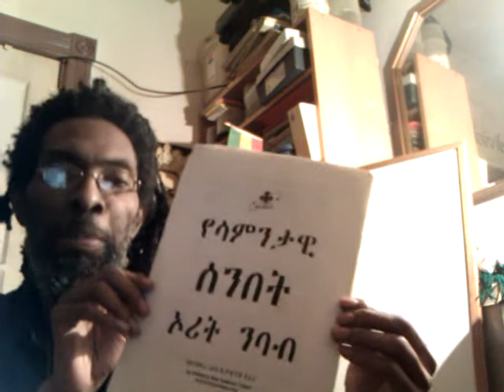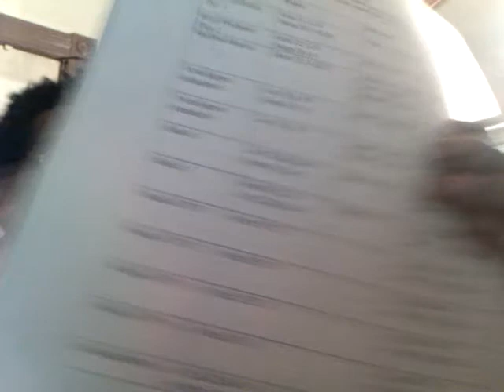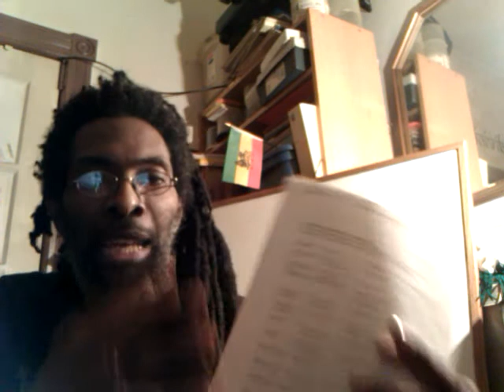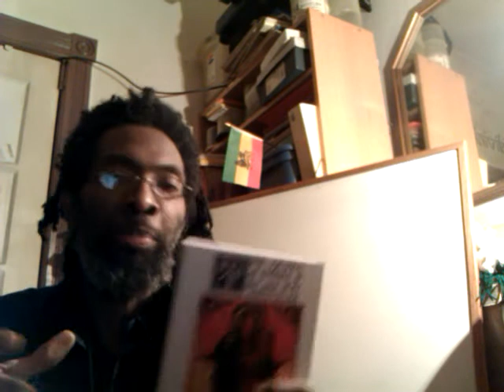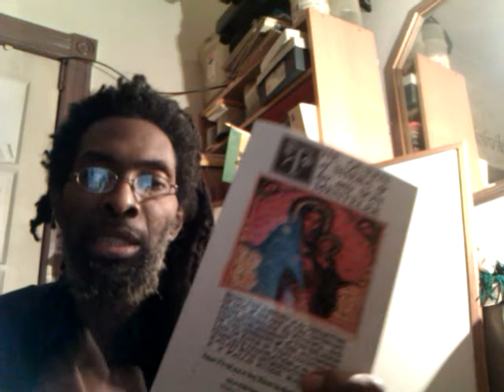RASTAFARI Torah Portions & Sabbath House Readings: Important Holy Days update - Hoshana Rabbah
RASTAFARI Amharic Bible Torah Portions Sabbath House Readings: Important Holy Days update Hoshana Rabbah